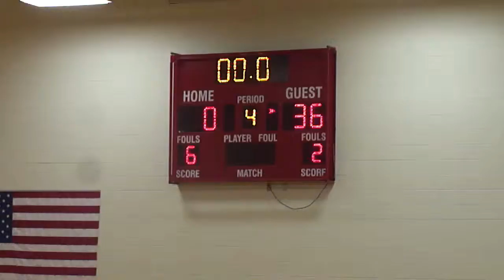Final score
The score at the end of the game on 19 February 2016